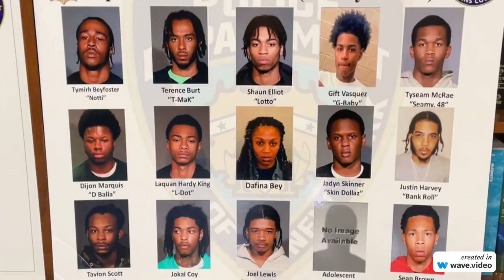Christopher Acevedo kills rival over a chain.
Christopher Acevedo, the leader of the Wood City gang, killed his rival David Hutchinson:Acevedo killed Hutchinson, a member of the rival Snow Gang, in a drive-by shooting in 2019 to retaliate for the theft of a gold "YTB" chain from a high-ranking member of the Wood City gang